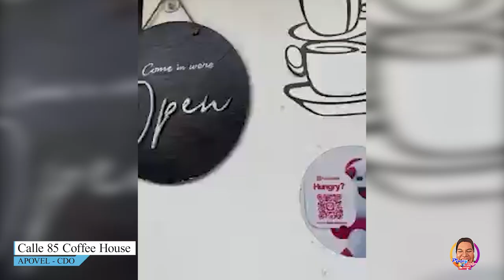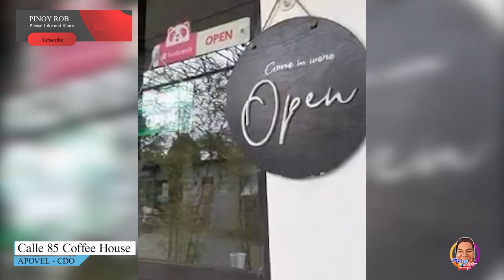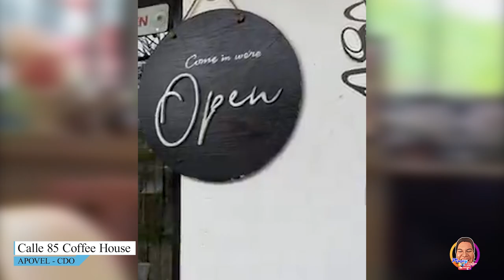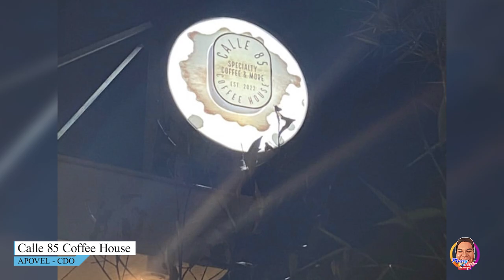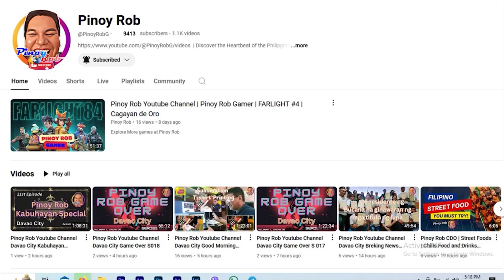Cagayan de Oro The In List - Calle 85 Coffee House ( Nov. 11)